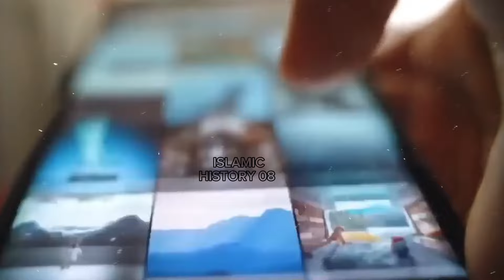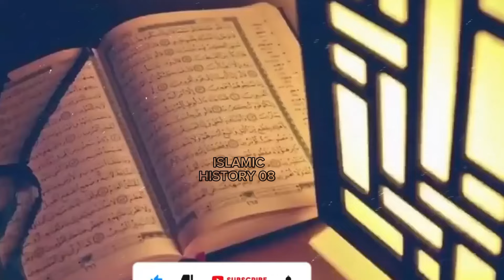Hazrat HOOD AS Story in Urdu | Life of Prophet Hood | Islamic Stories Urdu/Hindi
Hazrat HOOD AS Story in Urdu
Life of Prophet Hood
Islamic stories Urdu/Hindi

DESCRIPTION:

In this vedio we till about the
Hazrat Hood Kon thy.Hazrat hood ke complete story .Watch the complete vedio and know hazrat Hood as.

hazrat hood a.s. ka waqia